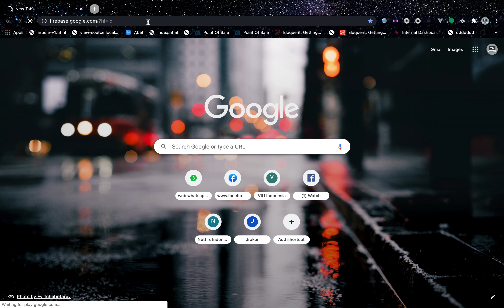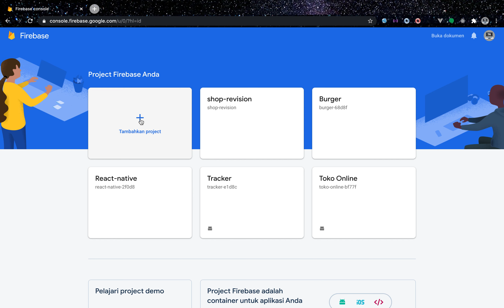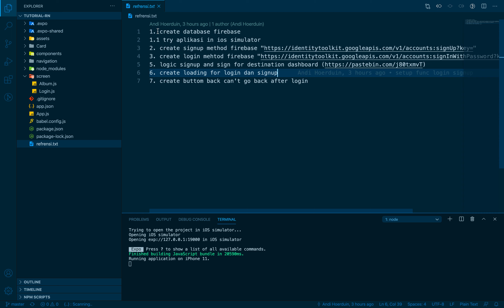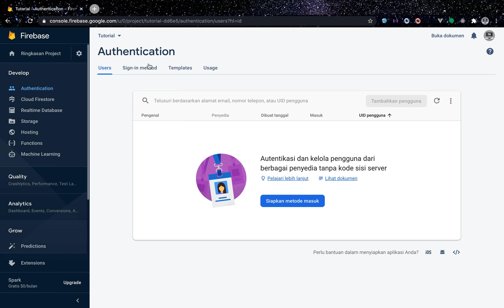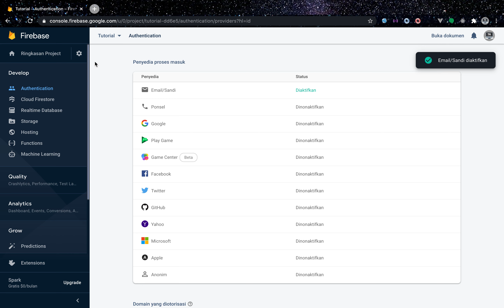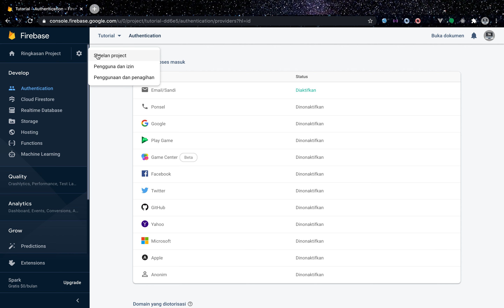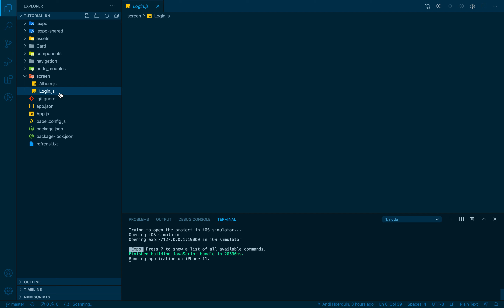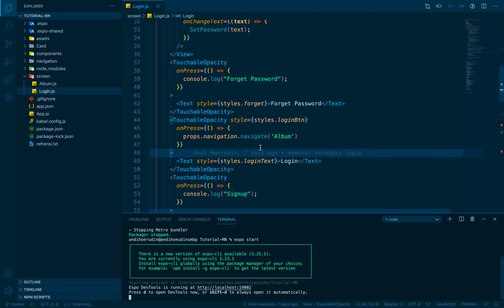26 MEMBUAT DATABASE FIREBASE UNTUK AUTH DI REACT NATIVE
Salam Sukses Buat Temen2 Semua, kesempatan ini Kita Akan Belajar membuat database firebase di React Native